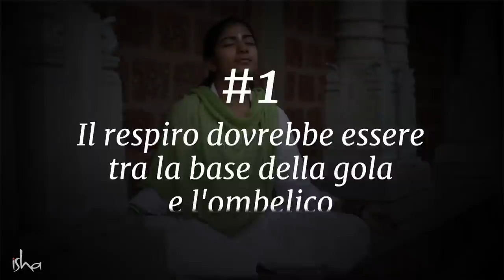Cibo e respirazione per alti livelli di energia | Sadhguru Italiano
Stai respirando e mangiando nel modo giusto? Sadhguru offre una prospettiva yogica su questi due aspetti vitali, e ci da tre semplici consigli per rimanere energetici durante tutta la giornata.